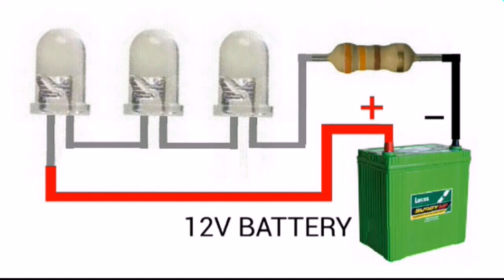ත්‍රිවිල් බැටරියෙන් සුදු LED බල්බ් දල්වමු